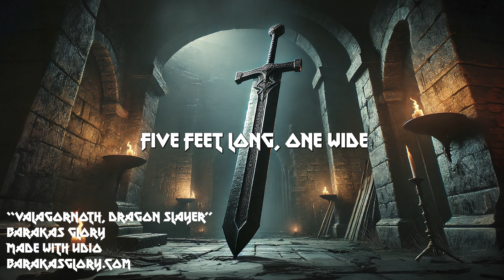Valagornoth 'Dragon Slayer'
Barakas Glory
Made with Udio
BarakasGlory.com